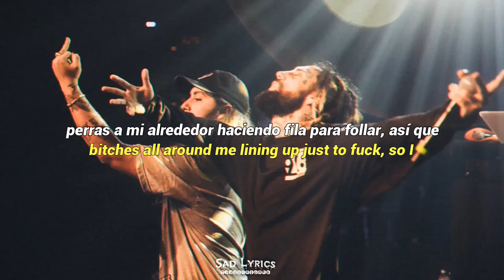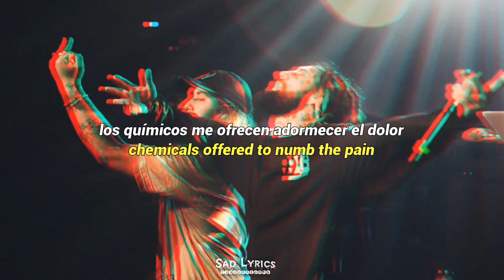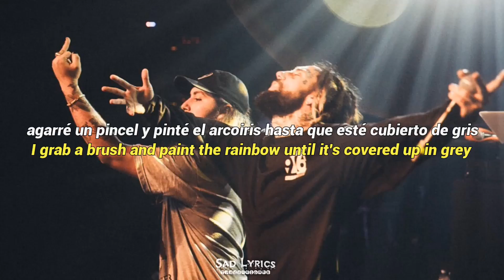$UICIDEBOY$ - PAPER BAG MASK // SUB ESPAÑOL & LYRICS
Un poco temprano, les traigo esta canción, fue a pedido de varios subs,  Los Amó ❤
$uicideboy$ hard songs, $uicideboy$ high tide in the snake's nest, $uicideboy$ hard to tell live, $uicideboy$ hepatitis g, $uicideboy$ hell, $uicideboy$ hand, da$h $uicideboy$, $uicideboy$ ft da$h, $uicideboy$ instrumental, $uicideboy$ i hung myself for a persona, $uicideboy$ i no longer fear the razor guarding my heel, $uicideboy$ i am the apocalypse sub español, $uicideboy$ i think i'm ian read, $uicideboy$ i no longer fear the razor guarding my heel sub español, $uicideboy$ i hung myself for a persona sub, $uicideboy$ i'm up to my neck with offers, $uicideboy$ i'm done, $uicideboy$ i miss my dead friends, i'm done $uicideboy$, i'm done $uicideboy$ lyrics, $uicideboy$ jojo, $uicideboy$ joan of arc live, $uicideboy$ jmnz, $uicideboy$ juicy j, $uicideboy$ joan of arc, $uicideboy$ jiraiya, $uicideboy$ jeffer drive bass boosted, $uicideboy$ juicy j snippet, $uicideboy$ joan of arc sub español, $uicideboy$ joan of arc lyrics,
Sad Lyrics...